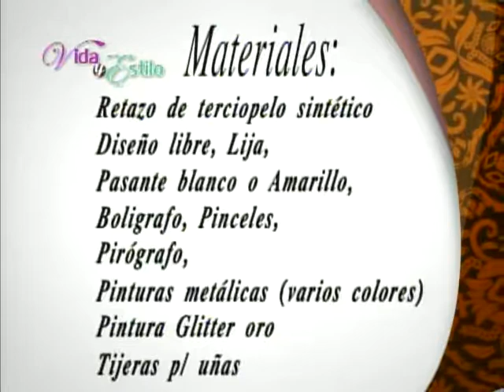VIDA Y ESTILO TVNL /Esthela Reyes/ PINTURA TEXTIL 250315